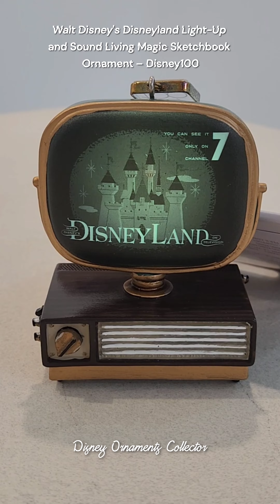Walt Disney's Disneyland Light-Up and Sound Living Magic Sketchbook Ornament – Disney100 (full ver.)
Travel back in time to see Walt Disney's Disneyland television series on a Living Magic Sketchbook Ornament that will bring back fond memories of family nights and flights of fantasy. Fully sculpted like an old-time TV set, it catches the eye with flickering lights and synchronized sounds.

💫Magic in the details
- Fully sculpted 1950's television set deisgn
- Clear screen with rear projection
- Walt Disney's Disneyland graphic
- Dial on front turns and activates screen when pushed
- Light flickers in sync with the audio
- Ribbon for hanging
- Disney100 logo charm
- Inspired by Walt Disney's Disneyland TV Series (ABC, 1954)
- Part of the Disney Living Magic Sketchbook Ornament Collection
- Part of the Disney100 Celebration Collections

💫The bare necessities
- Requires 3 x LR41 button cell batteries, included
- Polyresin / stone powder (calcium carbonate) / electronics
- Approx. 3'' H x 3'' W x 2'' D
- Imported

$29.99